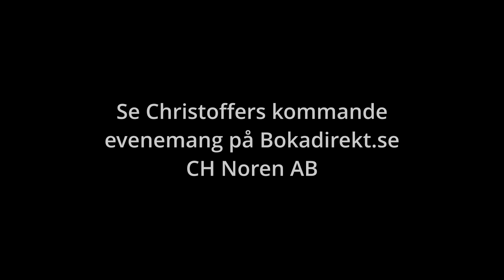Ande Visar Kraftfull Närvaro Under Storseans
Andevärlden har varit nära mig hela livet, på denna kanal kan du följa mitt arbete tillsammans med Andevärlden, Tarotkorten och andlighet överlag.

Varannan söndag kör jag Livesändning med Andekontakt, det är bevisförande mediumskap som bringar återföreningar till personer runtom i landet, detta är helt gratis. Skratt, gråt och mittemellan sammanfattar detta evenemang bra.

Besök gärna min webbshop!

Min facebooksida
  / christoffern

Vill du delta under en storseans?

All kärlek till dig!
Christoffer

Nyckelord: Spöken, spöke, meditation, tarot, tarotkurs, andevärlden, ande, döden, död, återförening, budskap, orakelkort, änglakort, änglar, medium, svenska medium, healing, yoga, kristall, kristaller, kärlek